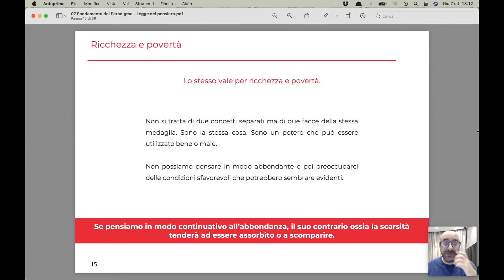Estratto Paradigma Primordiale - Legge del Pensiero - 2